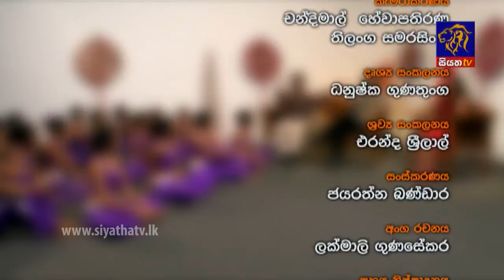SWAIREE - ස්වෛරී | 19 08 2017 | SIYATHA TV